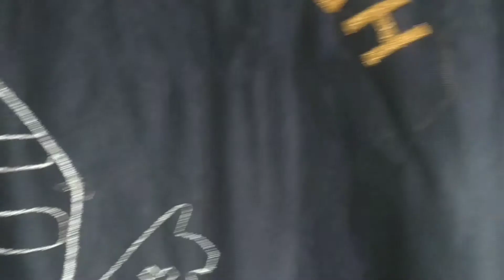Salida Procesional San Sebastián Mártir El Tejar Chimaltenango 2020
En su feria Patronal